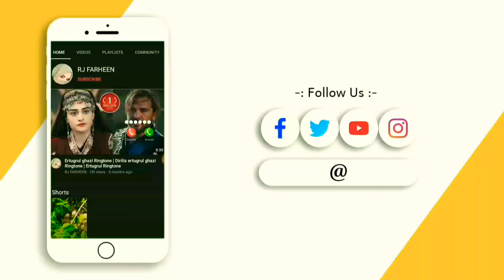Hamad Status 2022 | Hua Be Chain Mera Dil Jalabeeb Qadri | Islamic ringtone Jumma Mubarak Status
Emotional Heart Touching Kalam Hua Be Chain Mera Dil Jalabeeb Qadri
Hamad Status 2022 Islamic ringtone Jumma Mubarak Status